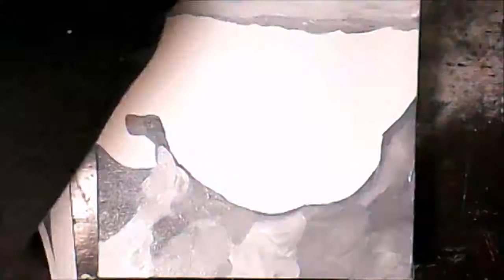Bathing Baby Elephant Acrylic painting Glazing Easy Beginners painting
Who doesn't just love elephants?  This cute little baby elephant bathing is painted in acrylics using black and white mixed gray tones and then glazed over with a glazing medium tinted with colored acrylic paints.

Mars black
Titanium white
Sap green
Raynes Gray
Prussian Blue

Liquitex glazing medium
assorted brushes
water
paper towels
8x8 canvas